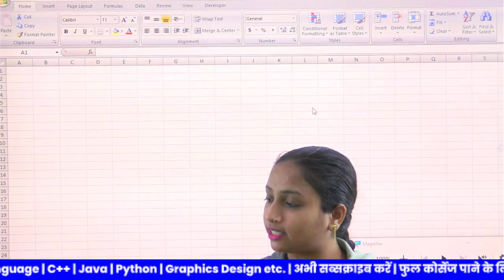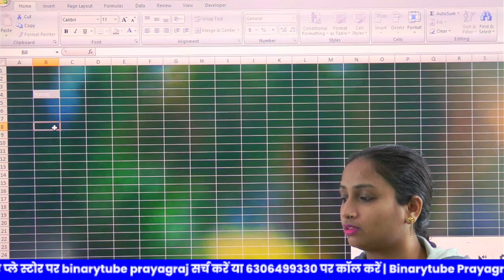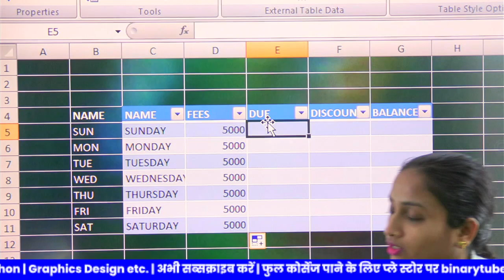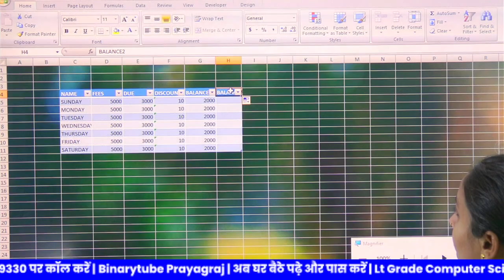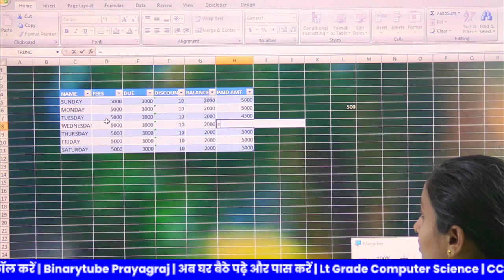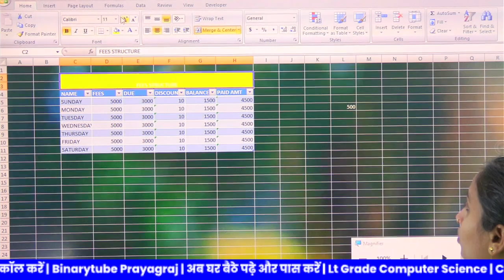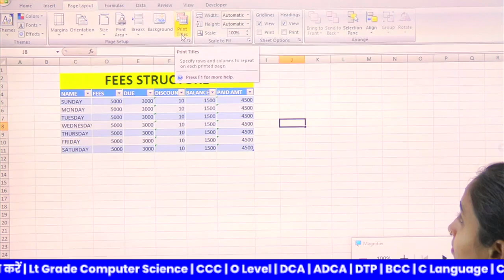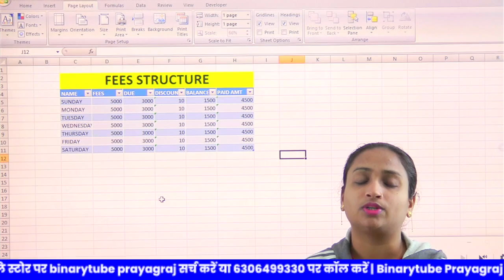M.S Office (Excel) Lecture - 48